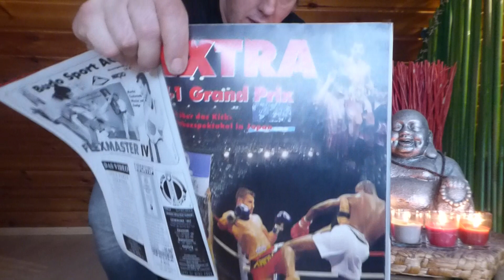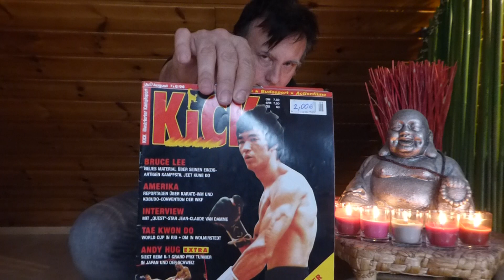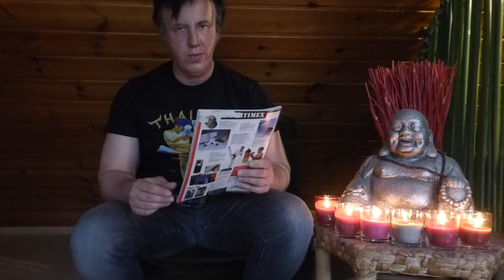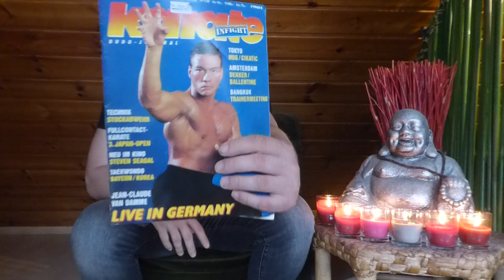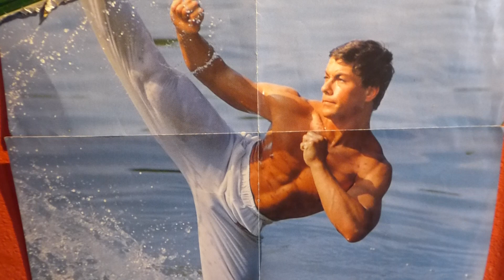Li Funk Film Kritik Vane Damme Karate Tiger 3 der Kickboxer :)